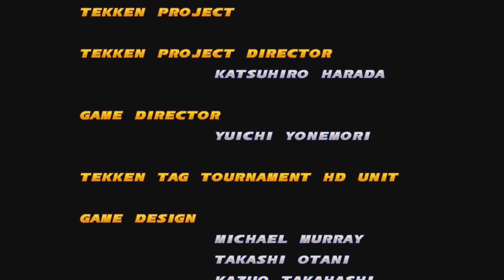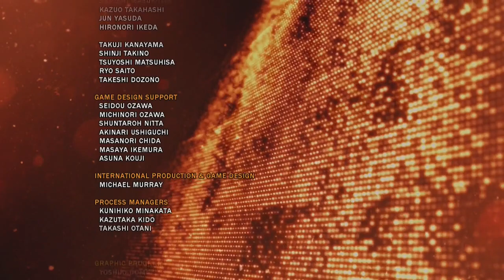Tekken Tag 1&2 - Let's play Unknown(Will She be made canon?)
So with Jun returning in tekken 8 a canon timeline game which confirms you is alive
and was not dead i thought why not play as her corrupted version Unknown i actually never really
played as unknown so i thought to give it a go now the question remains is will unknown also
become canon maybe through some lore Jun who has been absent for over 20 years theres quite
a few ways you can go about her unknown form being in existance.

0:00 Intro
0:13 Tag 1 (Unknown/Jun)
9:33 Tag 2 (Unknown)
20:50 Outro